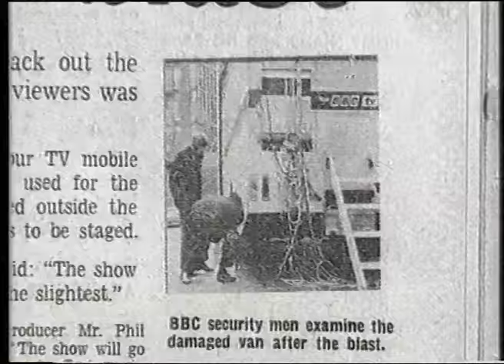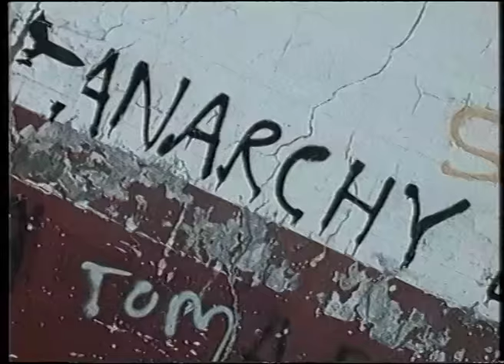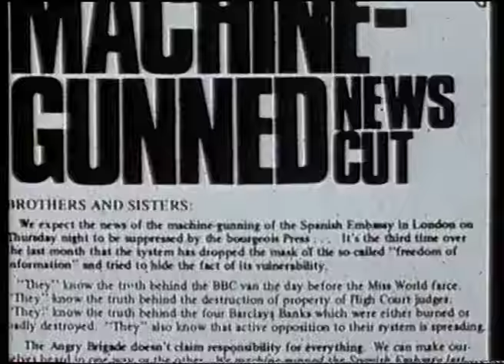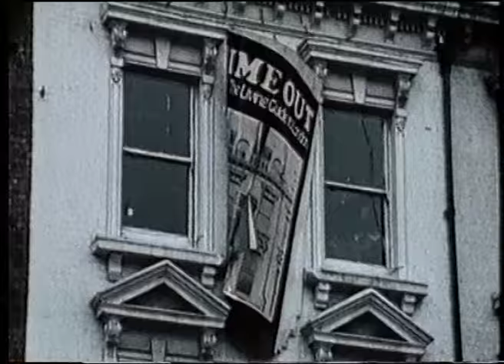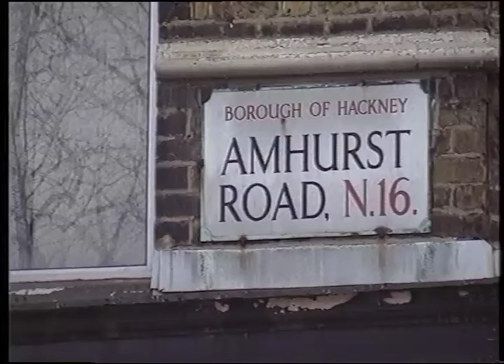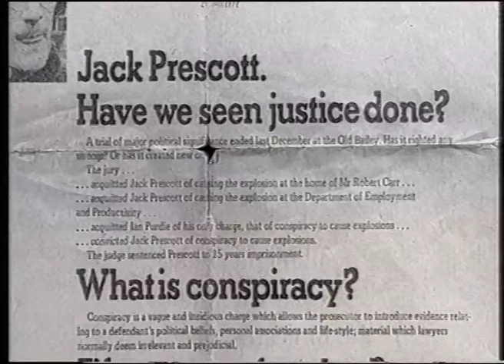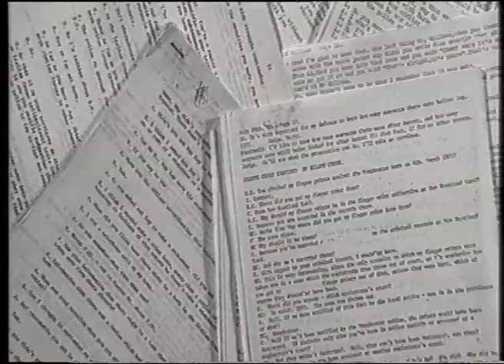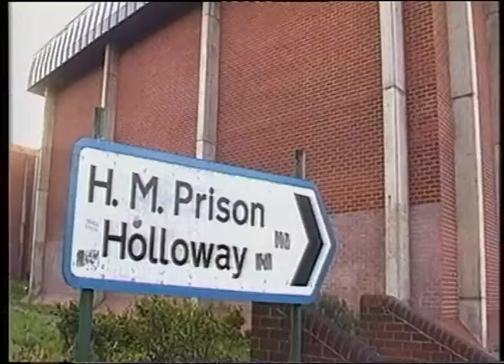'The Angry Years' documentary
The Angry Years tells the little known story of the Angry Brigade -  British urban guerrilla revolutionaries who targeted  figures of the establishment in 1970s Britain and whose eventual capture led to the longest trial in British history. The film features ex Angry Brigade member, Jake Prescott and the special branch detective credited with tracking him down.